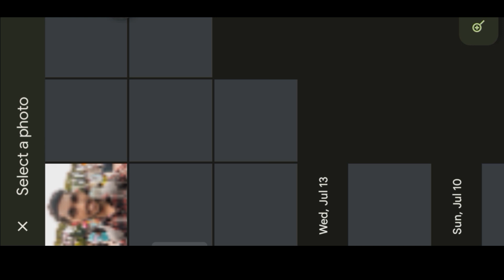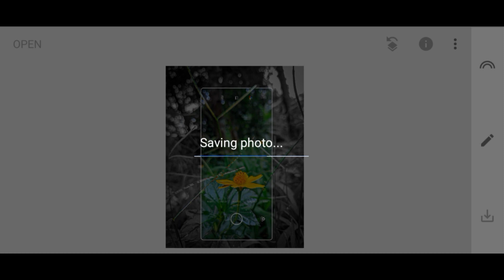Bind your photo in two colour & camera frame with snapseed.💝🫶